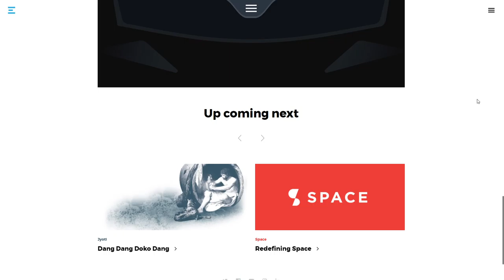Enliven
Enliven By Enliven From India
We are a creative & digital agency inspired by the art of creativity and the force of technology.